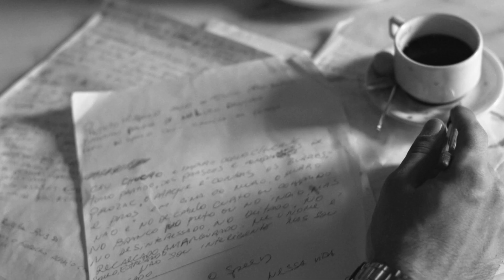TEASER #1 "SpeedfreakS: Psicopata Camarada"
26 de março de 2010, dia que muitos acordaram com a notícia do assassinato brutal que levou embora um dos pilares do rap nacional: SpeedfreakS. Após exatos 10 anos, assistam o teaser do documentário que vai trazer à tona a vida e obra de Claudio Marcio de Souza!

TEASER:
Direção e Montagem: Rafael Porto
Edição: Júlio Penhasko
Arte: Rodrigo de Freitas
Som: Yuri Schuler
Produção: Trago Imagens

SPEEDVIVE 2020